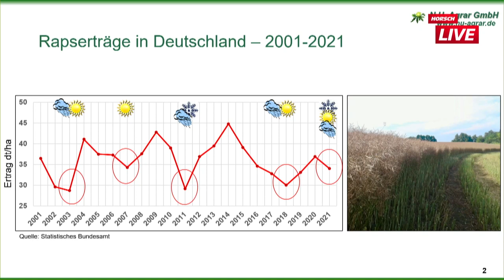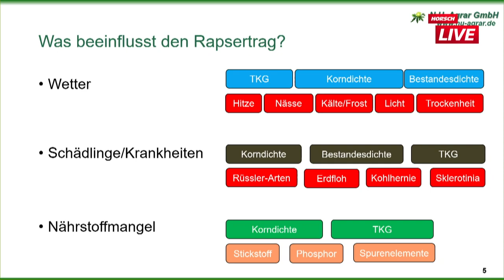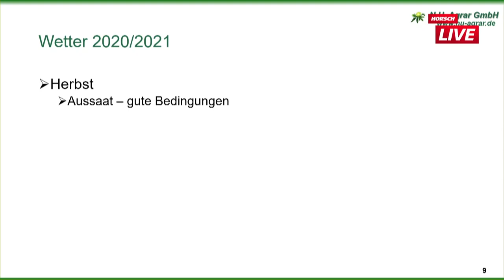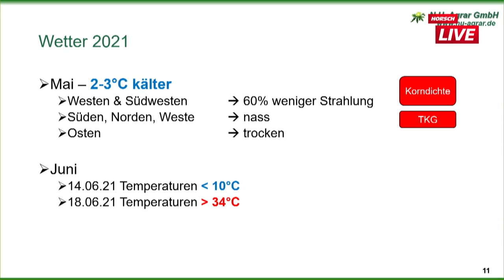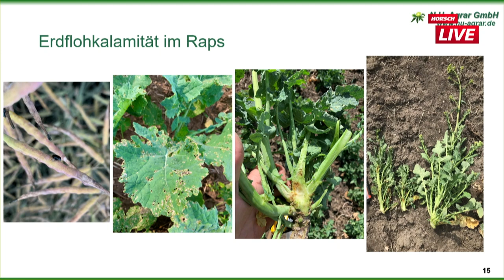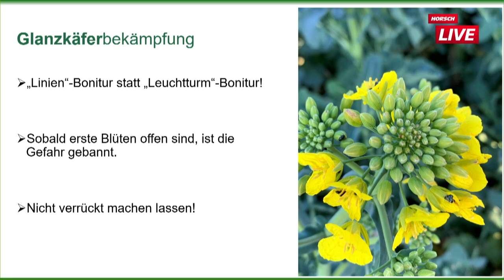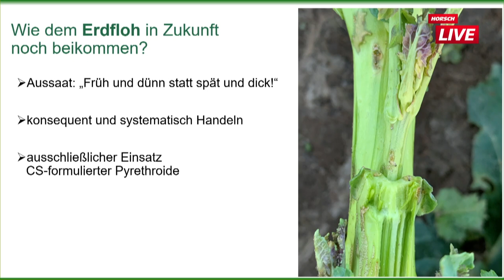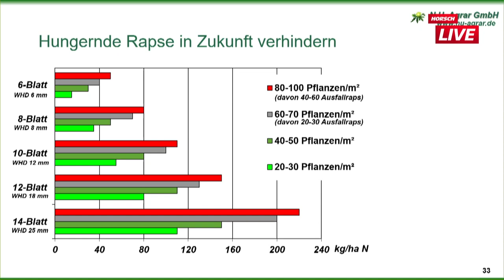HORSCH Live - Der Raps als "Cashfrucht"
Der Raps als „Cashfrucht“ – Erfolgreicher Rapsanbau in vielen Regionen durch einen hohen Gewinn in der Fruchtfolge.

Optimale Voraussetzungen ▶ hervorragendes Wachstum ▶ hoher Ertrag ▶ hoher Gewinn 💰

Rückblickend auf das Wirtschaftsjahr 2020/21 hatten viele Landwirte mit Ertragseinbußen zu kämpfen. Doch woran lag das? 🤔 Ist für die nächste Ernte ein ähnliches Szenario zu erwarten? 🤔

🧐 Was den Rapsertrag beeinflusst und wie wir ihn für 2022 stabilisieren können, erklärt Ferenc Kornis, Berater bei N.U. Agrar GmbH in diesem Video.

Die Quintessenz von Ferenc:
   ▶ Bei Schädlingen frühzeitig reagieren
   ▶ Raps darf nicht hungern

Wie geht Euer Raps in die ❄️ Winterruhe? ❄️ Schreibt es in die Kommentare.

Weitere interessante Videos von HORSCH Live findet ihr auf unserer

Rape as a "cash crop" - Successful rape cultivation in many regions due to a high profit

Optimal conditions ▶ excellent growth ▶ high yield ▶ high profit 💰

Looking back at year the 2020/21, many farmers had to put up with yield losses. But what was the reason for this? 🤔 Can a similar scenario be expected for the next harvest? 🤔

🧐 What affects rape seed yield and how we can stabilise it for 2022? Ferenc Kornis, consultant at N.U. Agrar GmbH, explains it in this video.

Ferenc's bottom line:
   ▶ React early in case of pests
   ▶ Rape must not starve

You will find more interesting videos from HORSCH Live on our